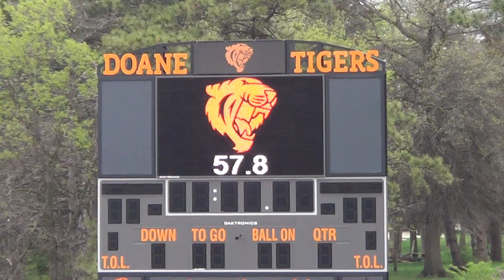Womens 4x100m Relay - Concordia A & B